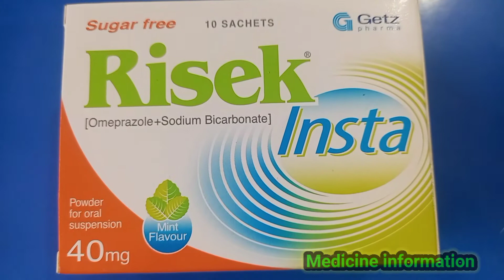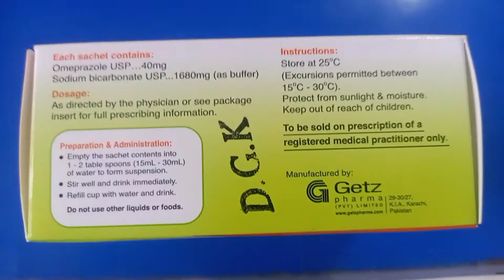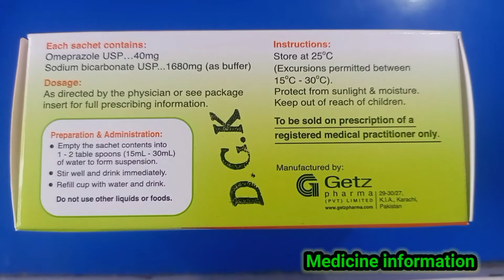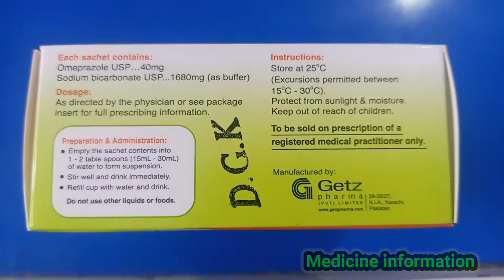risek sachts uese in Urdu full review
habib pharmacy
medicine information 72
medicine information channel
medicine information
medicine. information
mkb knowledge
nursing study
Umar pregnancy info
pharmacy wala
solution-pharmacy
waheed tv
Dare to be wise
speed pharmacology
Medicine info
zem TV
waheed tv